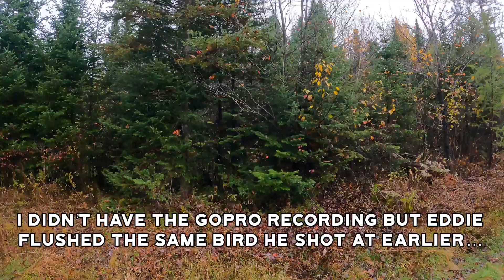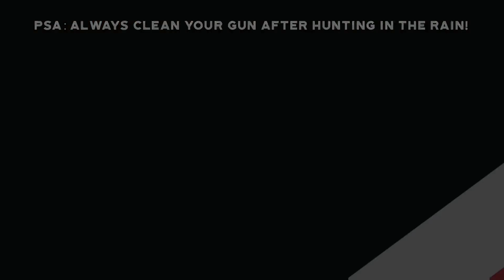Hunting the Woodcock Migration in Vermont’s Northeast Kingdom ~ A Wet Hunt to Remember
It was a wet rainy day in Vermont’s Northeast Kingdom. We hunted hard in some pretty tough conditions and ended up with some woodcock and almost a bonus grouse. Eddie also made a nice water retrieve 🤣.

We were hunting with Bob Arkley at Northeast Kingdom Guide Service - give him a call at if you’re in the area. He always seems to find the birds!